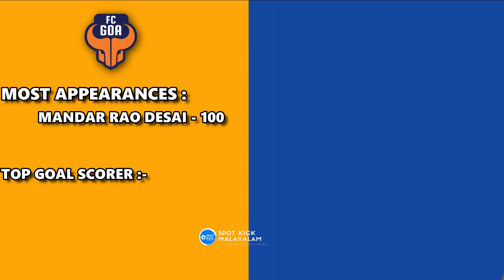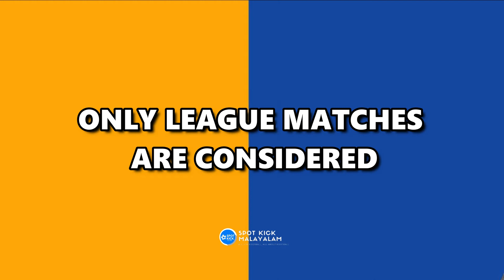Chennaiyin FC vs FC Goa | Stats Analysis | Hero ISL | Spot KIck Malayalam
The ISL final of 2015 between FC Goa and Chennaiyin FC was one of the most dramatic matches that have occurredin the Indian Super League.A twist in the last 5 minutes paved way to the victory of Chennaiyin FC. A rivalry started brewing between both sets of fans since that day. Through this video lets take a look at the performance statistics of both teams throughout the years.

Which are the videos that you like to see?
Spot Kick Malayalam.